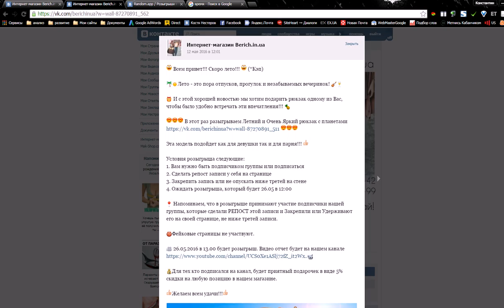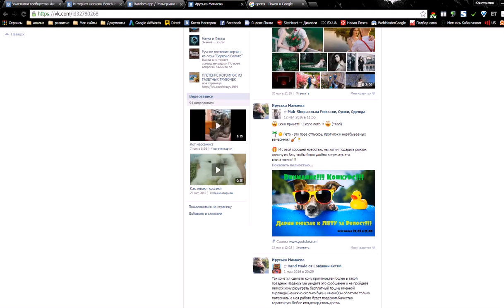Конкурс на Бериче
Проводили конкурс в нашей группе нашего сайта Определили победителя! Поздравляем! Будут еще конкурсы.